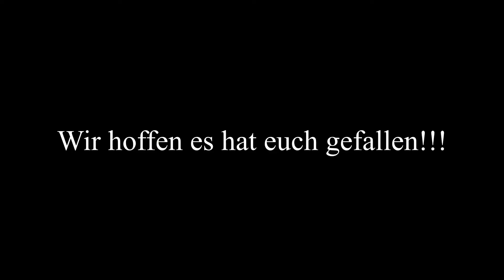Fendt 924 beim Pflügen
Neues Video,ist ein bisschen verwackelt